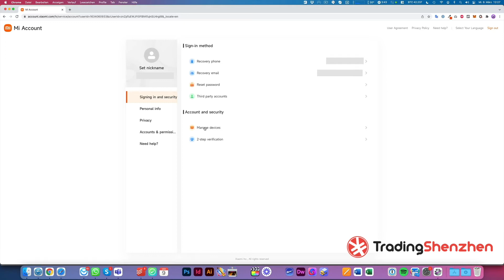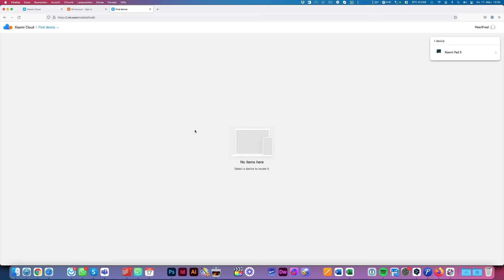Unlink Mi Account - Xiaomi Tutorial - English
We will show you how to remove a Mi account from a device that you no longer have at hand. This is often necessary when you have a device in repair or want to resell it, but forgot to remove your Mi Account.

-= Trading Shenzhen =-